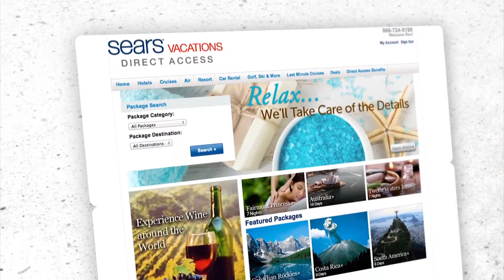Travel the World with Open House Getaways